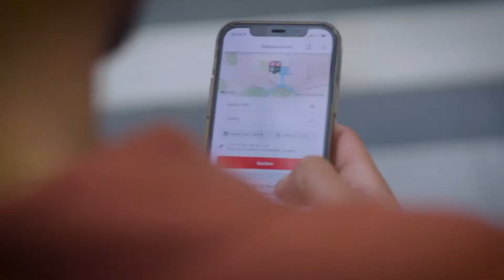Kampagne: "Leben mit HIV. Anders als du denkst."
Menschen mit HIV können heute leben wie alle anderen. Und haben deswegen auch die gleichen Alltagsprobleme. In dieser  Kampagne erzählen sie davon. Denn viele Menschen haben noch falsche Vorstellungen vom heutigen Leben mit HIV. Das führt zu unnötigen Berührungsängsten und Diskriminierung. "Leben mit HIV. Anders als du denkst." setzt dem starke Geschichten und klare Statements entgegen.